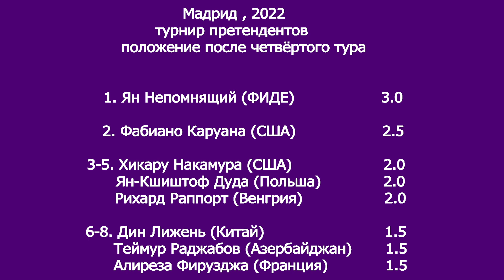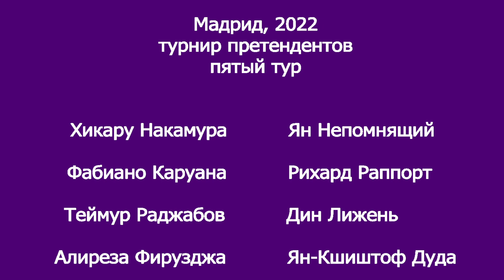Непомнящий - Фирузджа, Дин Лижень - Каруана. Турнир претендентов, 4-й тур.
В четвертом туре Ян Непомнящий руководил белыми фигурами, играя  с потенциально одним из самых опасных соперников, третьим по рейтингу шахматистом мира Алирезой Фирузджой.  В конце прошлого года казалось, что остановить молодого французского гроссмейстера практически невозможно, а Магнус Карлсен даже говорил, что в следующем матче на первенство ему интересно играть лишь с Фирузджой... Но то ли Алиреза немного рановато "зазвездил", то ли от него ушёл фарт, хотя возможно, что это просто некая заминка перед грядущим прорывом на вершину Олимпа. Поживём - увидим.

Рассказывает заслуженный тренер, гроссмейстер Сергей Макарычев.
 Делитесь ссылками на наш сайт и наши программы со своими знакомыми и друзьями! Это очень важно для продвижения канала. Пишите комментарии, мы всегда их читаем.

Photo: FIDE/Stev Bonhage